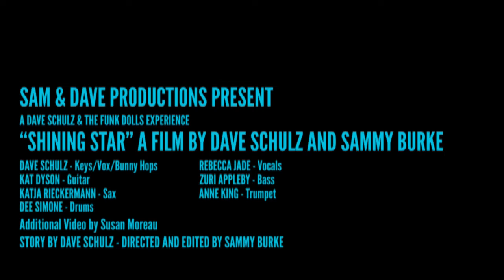Shining Star (EWF Cover by Dave Schulz and the Funk Dolls)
Some of L.A.'s greatest musicians join Dave Schulz on this EW&F classic. Featuring:
Dave Schulz - Keys/Vocals/Bunny Hops
Rebecca Jade - Vocals
Kat Dyson - Guitar
Zuri Appleby - Bass
Dee Simone - Drums
Katja Rieckermann - Sax
Anne King - Trumpet
Additional Video by Susan Moreau

A Sam n Dave Production.
Story by Dave Schulz. Directed and Edited by Sammy Burke